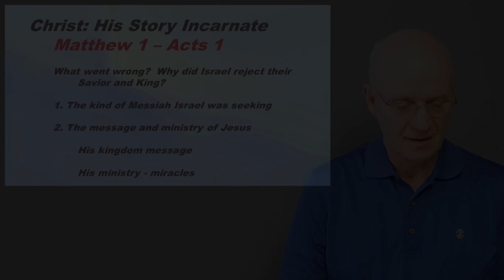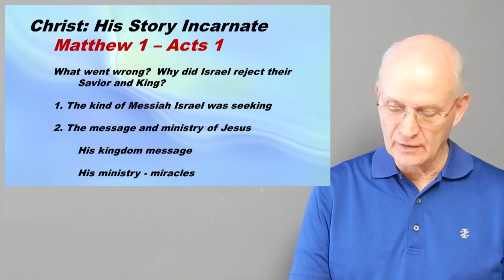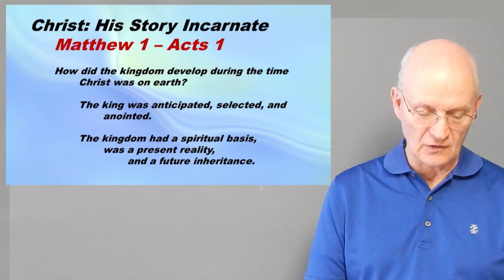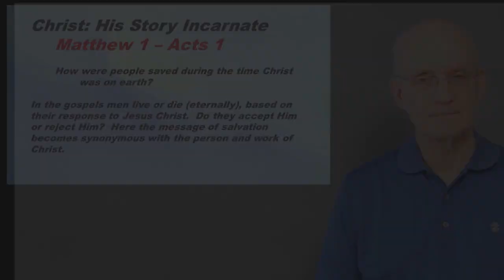What on Earth is God Doing? - Session 5: Christ: His Story Incarnate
In this fifth video of an 8-part lecture series, Dr. David Lambertson takes us through the Bible in Matthew 1 - Acts 1. He shares the story of Jesus Christ and answers questions such as: Why did Israel reject their Savior and King? How did the kingdom develop during the time Christ was on earth? How were people saved during the time Christ was on earth?

Taught by Dr. David Lambertson, this lecture series will survey the Bible’s theological structure by moving through Scripture from Genesis to Revelation. This panorama will be viewed through the Christological lens of Revelation chapter 5, where Jesus is viewed as the Ruling Lion and Redemptive Lamb of God. Five major sections of Scripture will be examined to see what each contributes to our understanding of God’s kingdom and redemptive programs. The story of the Bible is His story of reestablishing His kingdom authority and saving a people to populate His kingdom.

Dave Lambertson is a native Mainer who grew up in Greenville and now resides with his wife Margo in Oxford. They have four adult children and nine grandchildren. Dave is a graduate of Cairn University (B.S.) and Western Conservative Baptist Seminary (D. Min.). He has taught Bible college students for 32 years in a wide variety of biblical and theological courses at Big Sky Bible College (MT) and New England Bible College (ME). He also works part-time for Maine Limousine Service as a chauffeur. When not working, Dave enjoys walking, bicycling, hiking, kayaking, tennis, golf, pickleball, and watching Boston/New England sports teams and Netflix movies.